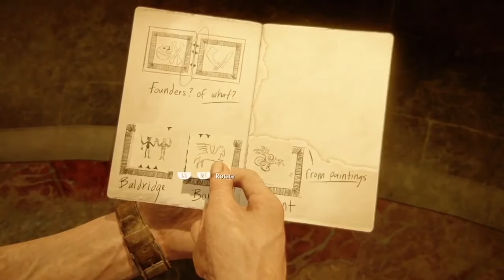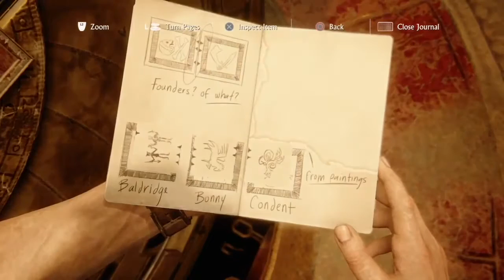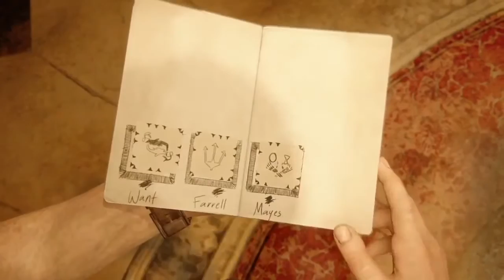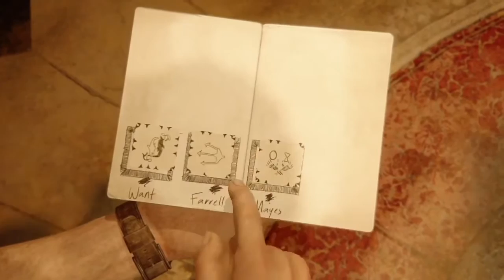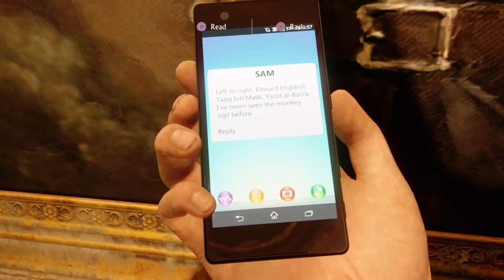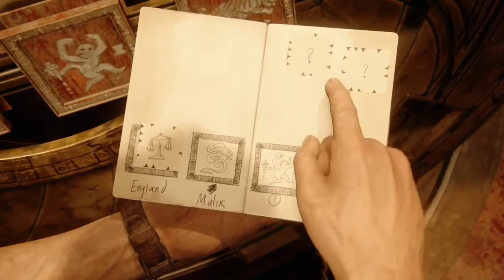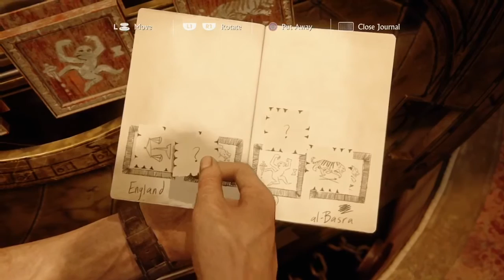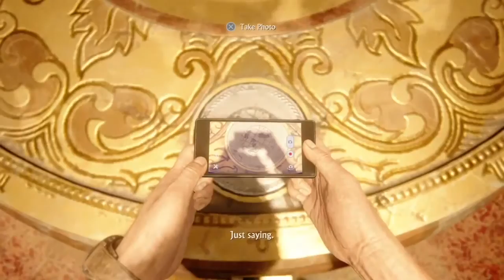Pirate Sigil's | Uncharted 4 : A Thief's End Ep.16